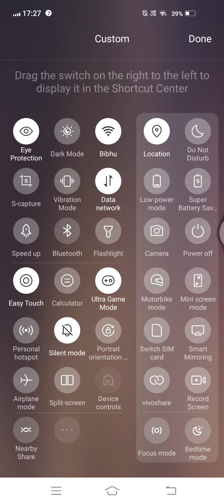fut draft retro #2